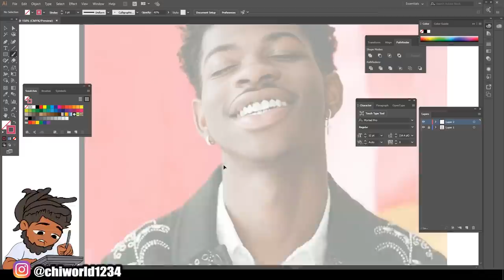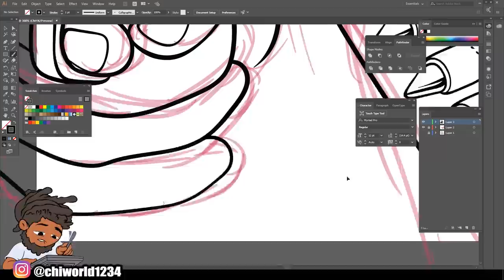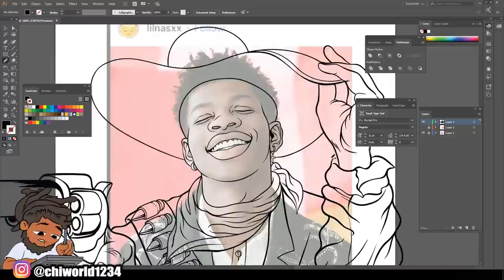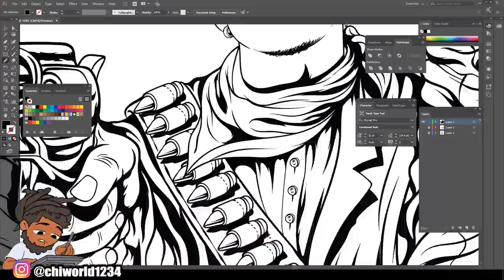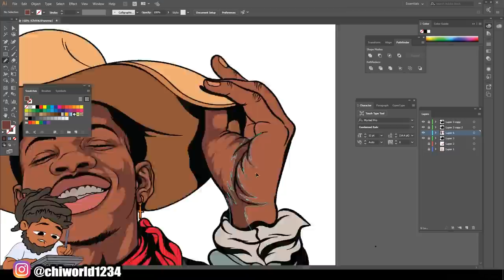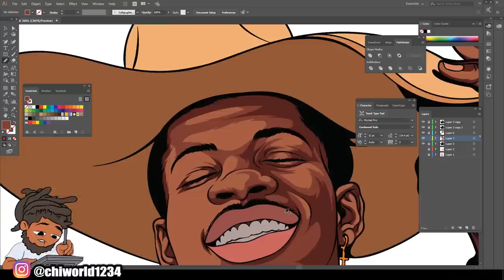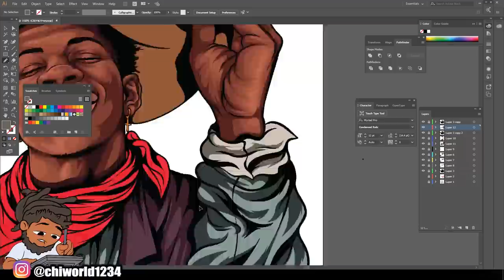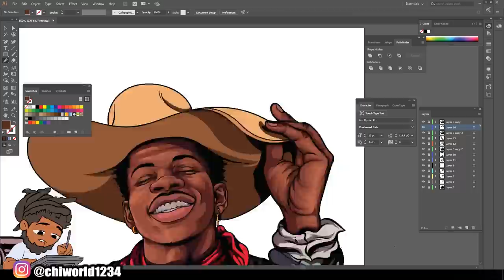Lil Nas X - Old Town Illustration / Illustrator